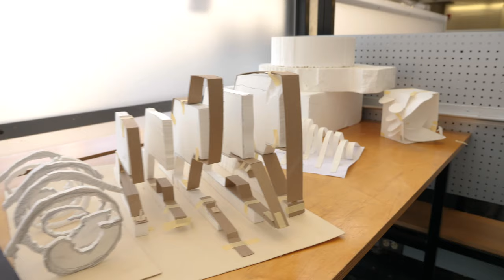Intro to Design Discovery at Harvard GSD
Exploring a new perspective, testing limits, expanding potential.
These concepts are central to the design and planning professions—and central to what the Design
Discovery program offers:

A chance to learn first-hand what it’s like to pursue an education and possibly a career in architecture, landscape architecture, or urban planning & design
A rigorous course of intensive studio work, lectures, workshops, critiques, and field trips—sometimes social, and sometimes solitary
An immersive culture that is challenging, rewarding, and exhilarating
An unparalleled opportunity to explore possibilities

Design Discovery is a six-week summer program at the Harvard University Graduate School of Design (GSD). We welcome people—from recent high school and college graduates to seasoned professionals—who want to explore the possibilities. Some of our participants are considering a career in design or planning, but not all. Design Discovery appeals to people with a broad spectrum of interests and remarkably diverse plans and goals.

Video Edited by Sam Shepler and John O' Rourke. All videography by Matt Smith